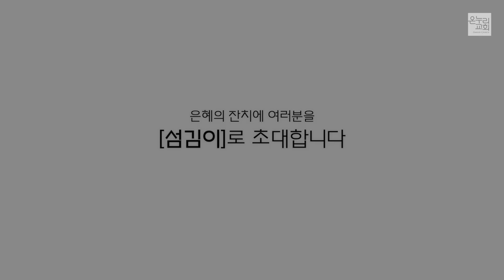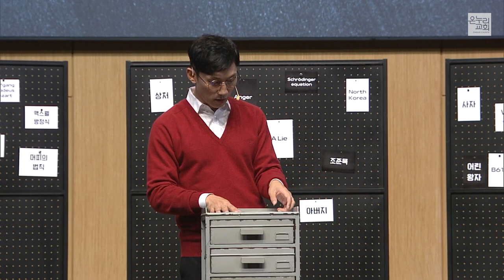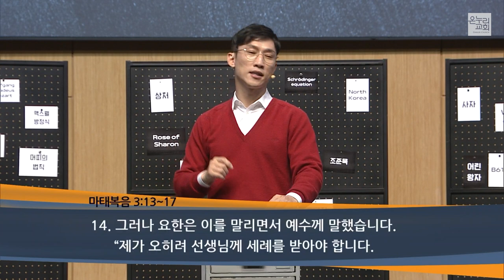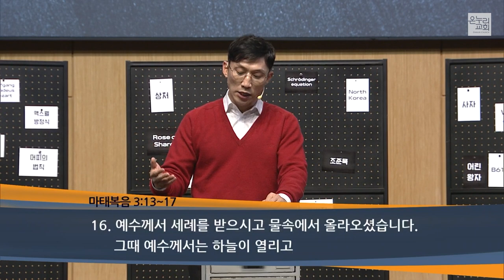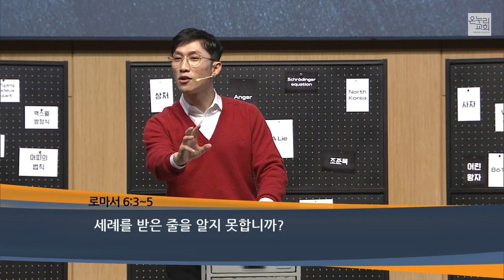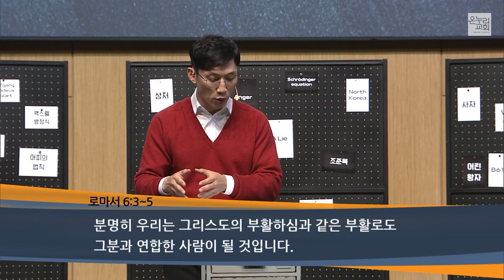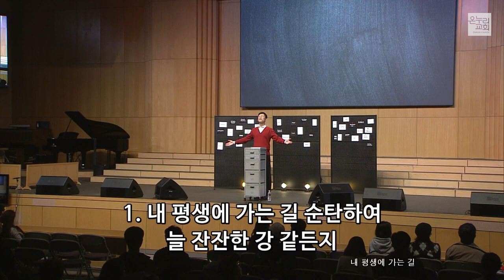[서빙고 열린새신자예배] 너의 존재로 불러주리라 (마태복음 3:13-17)│조준목 목사│2022.10.16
열린새신자예배는 매주 월요일 저녁7시,
예배에 참석하지 못하신 분들을 위해 열린새신자예배 유튜브채널에서 실시간으로 업로드 됩니다.